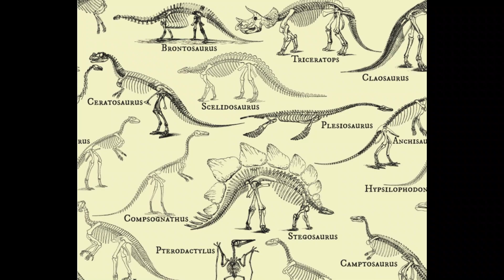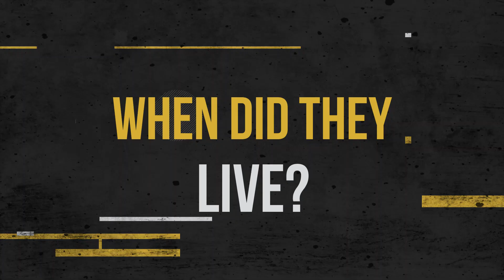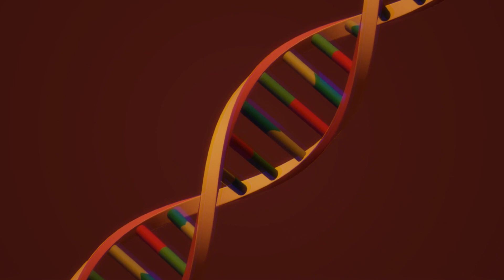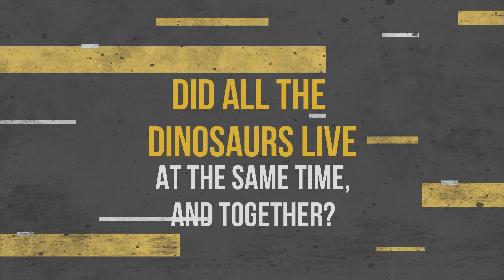How did the world look like when dinosaurs lived?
In today's video, we will be taking a journey back in time to explore the world as it looked during the age of dinosaurs. Using the latest scientific research and reconstructions, we'll be diving into the ancient environments that these incredible creatures called home.

From lush, tropical forests to dry, desert landscapes, we'll be uncovering the diverse habitats that supported the diverse array of dinosaurs that roamed the earth. We'll also be discussing the various theories about what led to the mass extinction of the dinosaurs, and how life on earth has evolved in the millions of years since their demise.

Whether you're a die-hard dino fan or simply have a fascination with ancient history, this video is sure to captivate and educate. So join us as we travel back in time and discover the world of the dinosaurs!

We are a group of history and geography enthusiasts, and we have a passion for exploring the ways in which the two subjects intersect. On this channel, you will find videos discussing the various ways in which geography has influenced the course of history, as well as how historical events have shaped the physical landscape of our world.

From ancient civilizations to modern day political borders, we'll be covering a wide range of topics that delve into the rich history of our planet. So if you have a love for both history and geography, or simply want to learn more about the world around us, be sure to hit the subscribe button and join us on this journey through the past.

Thanks for stopping by, and we can't wait to share our knowledge and passion with you!